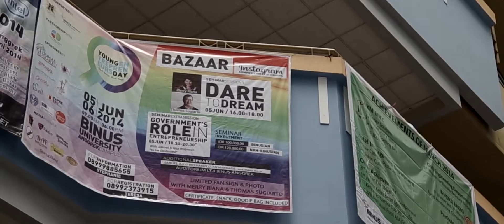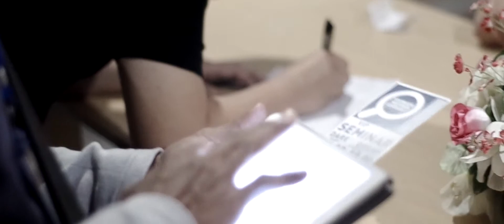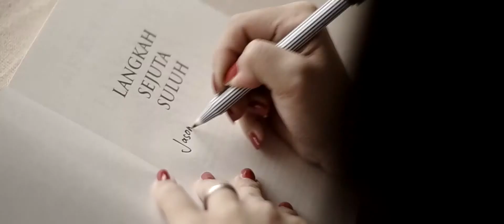Young Entrepreneurs Day 2014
This an entrepreneur festival for young adults especially students. We held this event for the first time in Indonesia at Bina Nusantara University. Consists of exhibition, mini seminar and main seminar. Almost 3000 students were participating in this event. We're invited international speakers to gave us knowledge and shared their experiences in business. They were Merry Riana, Thomas Sugiarto, Sumartok and Andreas Pasolympia.

This event organised by the trustworthy creative agency in Indonesia:
ANAK PANAH GROUP